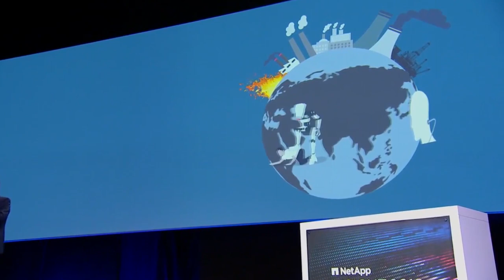A Global Digital Ethics Council? Futurist Speaker Gerd Leonhard Keynote Excerpt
This is a short excerpt from my keynote at Netapp Insights in Barcelona, see the entire talk

It's time to incorporate the negative externalities and the unintended consequences of exponential technological change into EVERY business model. We need a Global Digital Ethics council.

Thanks to Netapp for making this video available!

2) Most of my films, keynotes. presentations and slideshows can be downloaded